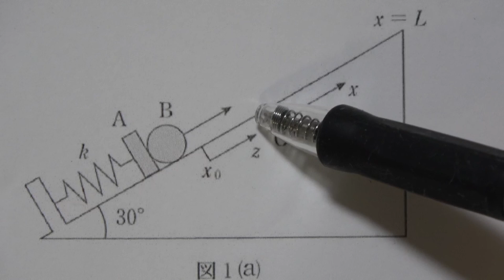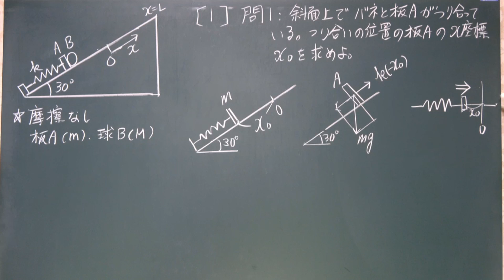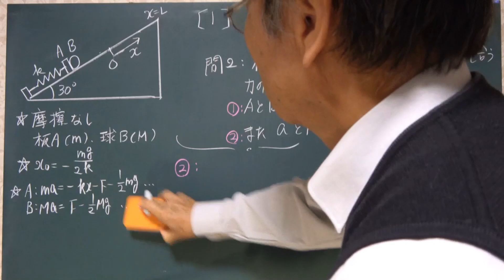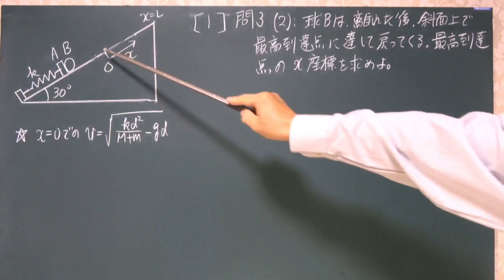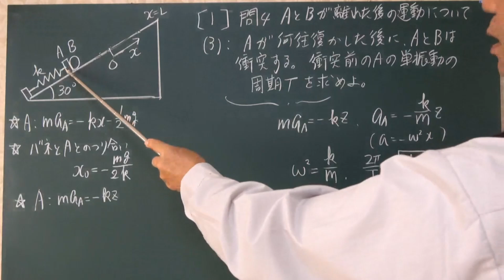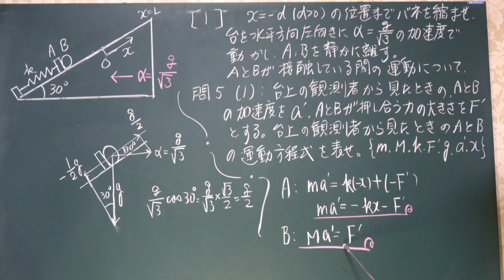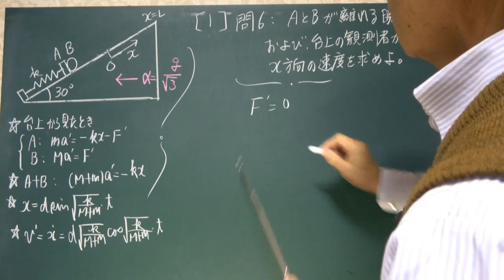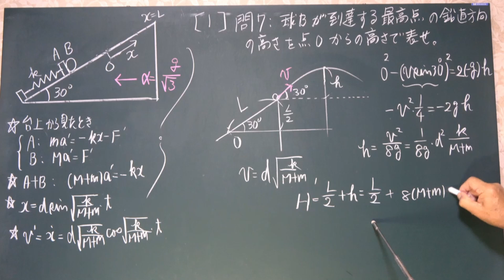バネによる斜面上の運動 観測位置によって単純化できる‼ 九州大学 (2014年物理入試) 力学編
〔1〕　力学編
00:00     問1
　　　   問2
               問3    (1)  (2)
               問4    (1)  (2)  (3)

24:30     問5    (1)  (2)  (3)
               問6
               問7

3チャンネルがあります。